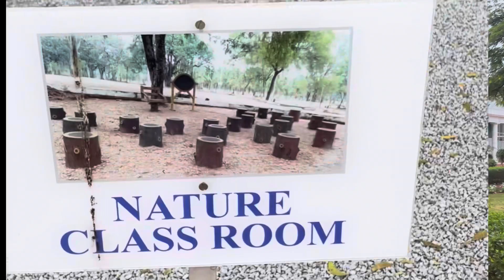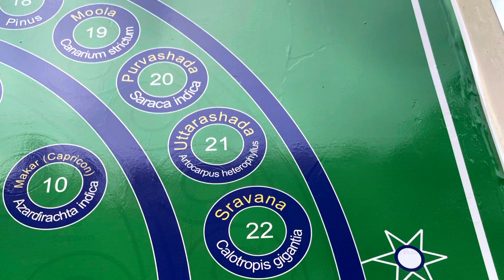Rashtrapathi Nilayam | Secunderabad Bollaram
Rashtrapathi Nilayam is in Bollarum in Secunderabad , now opened for public visiting till this January 15th . This is formerly known as Residency house and served as Viceroys bungalow in British Era